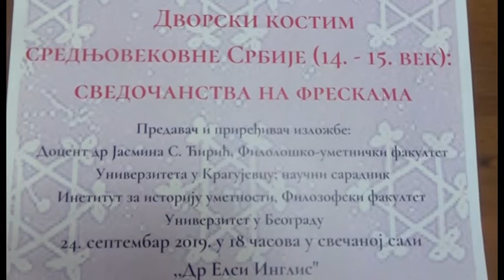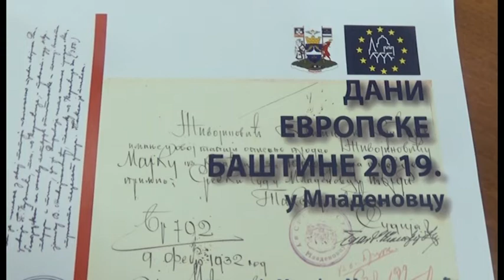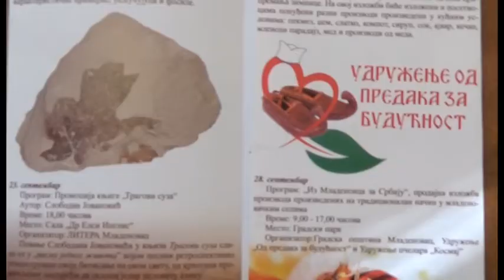Mladenovac: "Dani kulurne baštine" u Mladenovcu